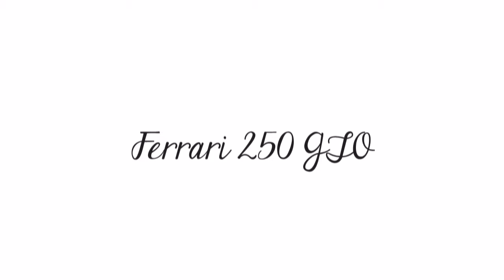Ferrari 250 GTO For Sale